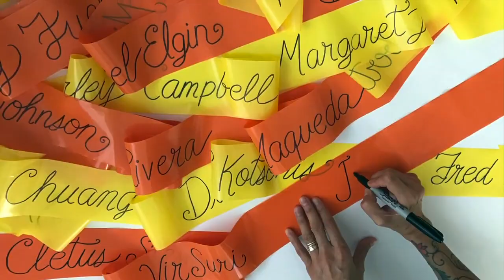Andrea Arroyo "Life is a Dream" art for "Day of the Dead" w/ contemporary & participatory elements.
"Life is a Dream," a large-scale, site-specific installation inspired by the Mexican "Day of the Dead" tradition and incorporating contemporary and participatory elements. Bring an offering, a photo, or write a message to your ancestors and loved ones! This piece was commissioned by the School of Visual Arts Continuing Education and Flatiron District, NYC
November 1st, 3-7pm (Rain date Nov 2,) Flatiron Plaza at 23rd St/Broadway, NYC 10010 (We expect over 7k people, so please be sure to say hello!)
"Before you leave, don’t forget to snap a picture in front of the life-size wings created by the artist, Andrea Arroyo. Andrea created the wings to evoke freedom, hope, love, and life, symbolizing otherworldly creatures flying between heaven and earth and acting as messengers, guardians, and protectors. The life-size wings photo-op reminds us of our ability to connect with loved ones who have passed before us. Wings are meant to remind us of our true nature, which is to love and protect each other. We look forward to seeing you in the Flatiron North Plaza!"
Please RSVP to receive weather updates or check back here for updates.
Thank you School of Visual Arts Continuing Education Flatiron District, NYC
Part of my Creatives Rebuild New York fellowship.